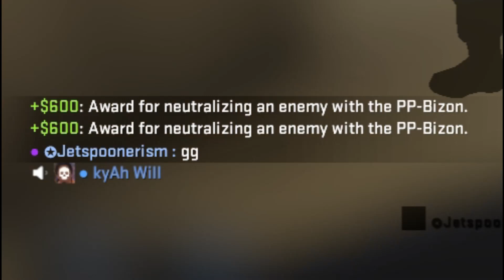Nagtroll sa wingman??? Nagwingman sa troll?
Mga tanker! Sana magustuhan nyo toh! Mag-uupload pa ako ng mga bidyos kaya make sure to "layk" and "subskrayb" sa channel ko!

HAHAHA SALAMAT MGA TANKER!